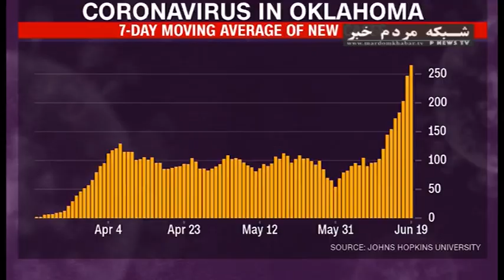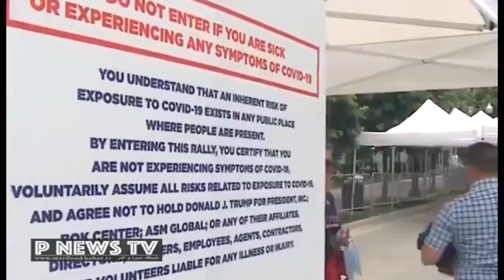كارزار كرونايي ترامپ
برای نصب اپلیکیشن مردم خبر روی لینک بزنید